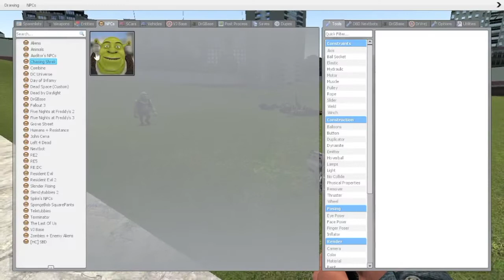Superman kills stuff in gmod